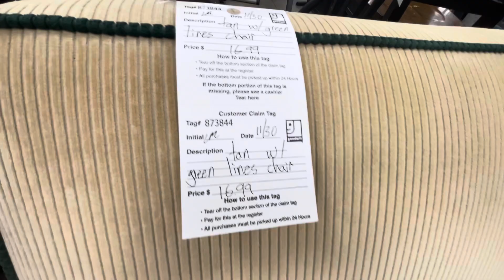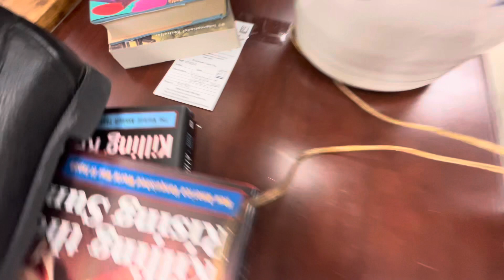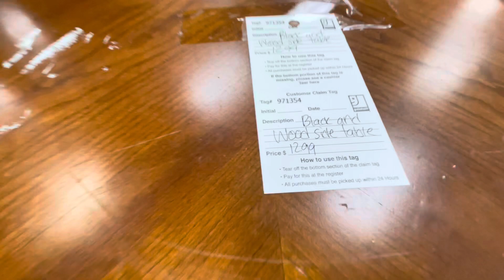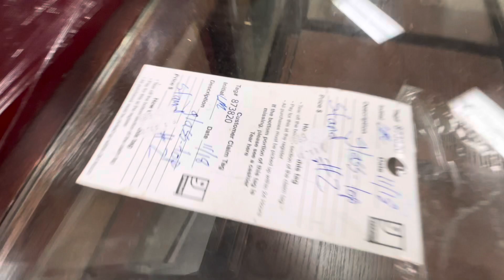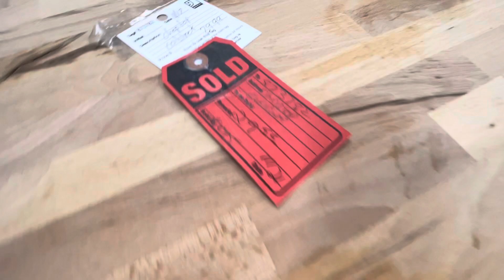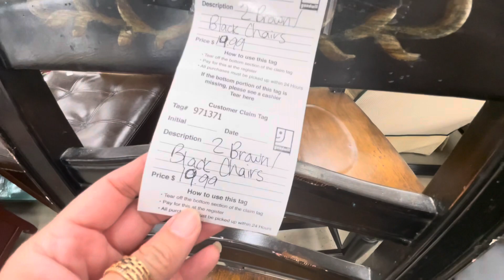GOODWILL FURNITURE HOME DECOR SOFA, COFFEE TABLE | SHOP WITH ME 2023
Store walkthrough with me to GoodWill, Walmart, Target, HomeGoods, Marshalls, Hobby Lobby, Tjmaxx, Nordstrom Rack, Big Lots  and others.